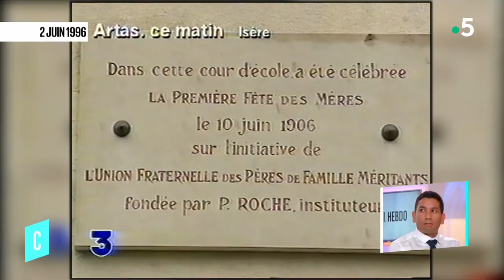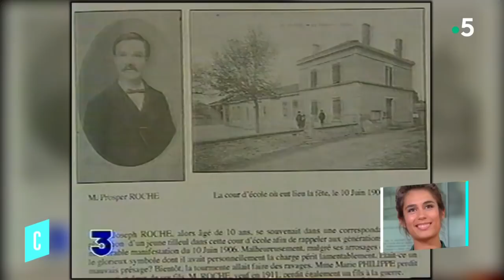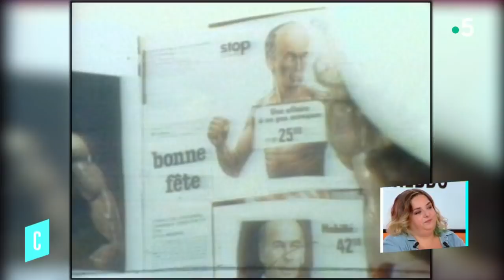Retour vers le futur - La story de la fête des mères - C l’hebdo - 26/05/2018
Chaque semaine Pauline Clavière éclaire l'actualité d'aujourd'hui avec celle d'hier.